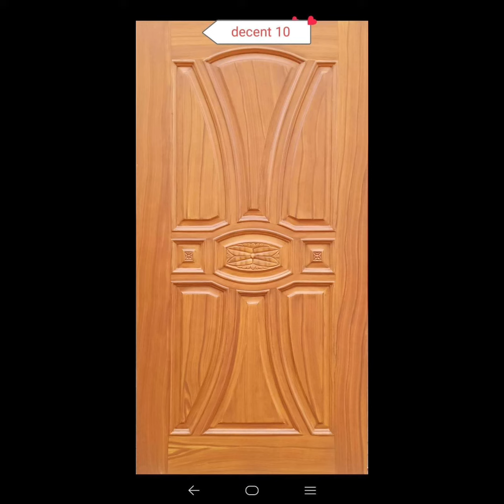New Classic Fiber Door's Design's In Unique Style's...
I have made this video for carpenters and interior designers because of this video they will benefit a lot ۔۔۔۔

These Designs Are Very Graceful,New & Unique.